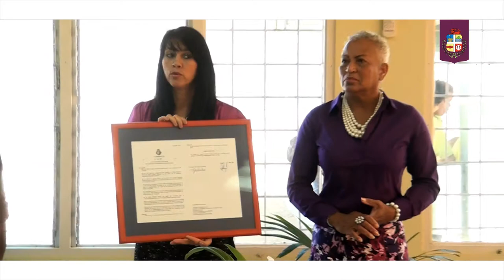Scol Pa Ofishi ta bira realidad